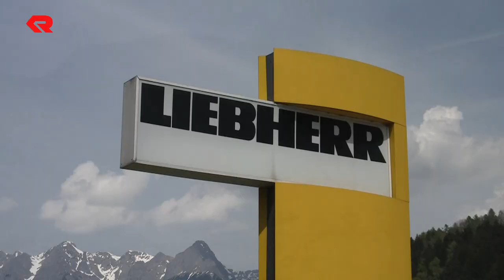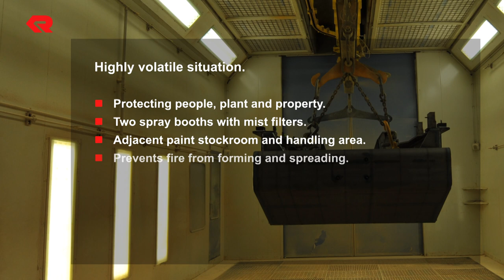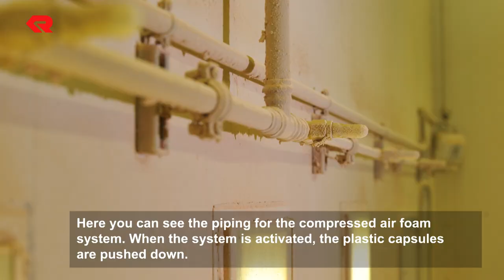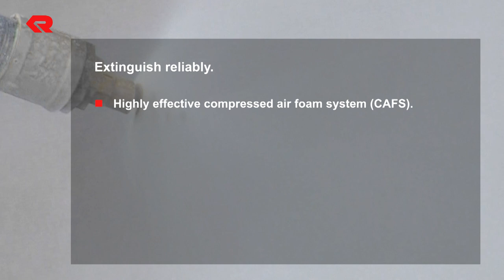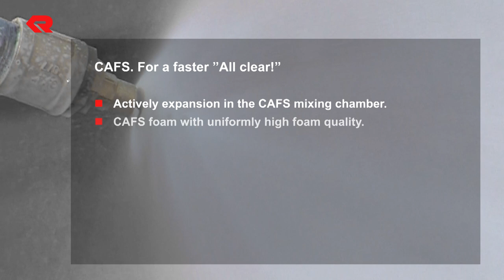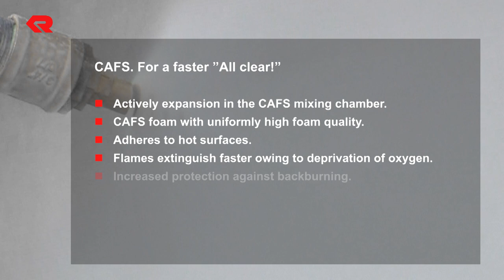Extinguishing system Liebherr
Rosenbauer extinguishing system for the protection of two paint shops and a storage area of the company Liebherr.